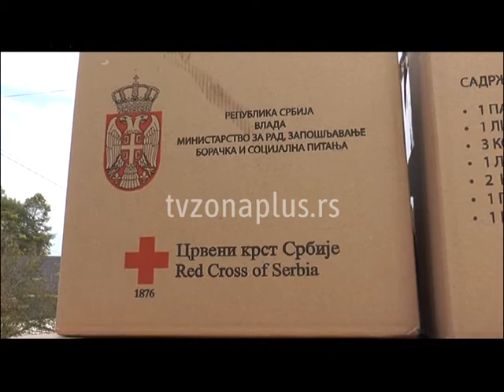KRUŠEVAC POMOĆ NAJUGROŽENIJIM DOMAĆINSTVIMA U SELIMA